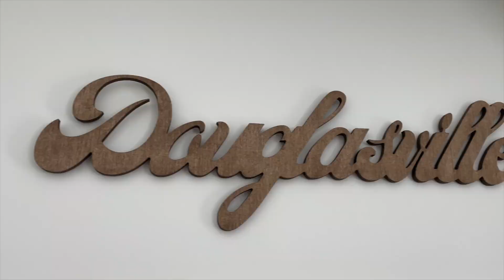Regency x All Things Douglasville - Episode 10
✨ REC ROOM REVEAL ✨

Marquino's reaction is PRICELESS. We are so appreciative of the Douglas family sharing their building process with us and our followers.  💓Homeownership IS attainable!